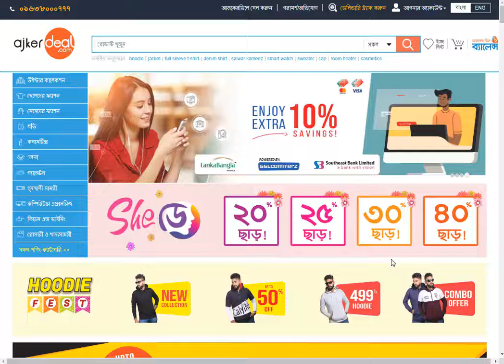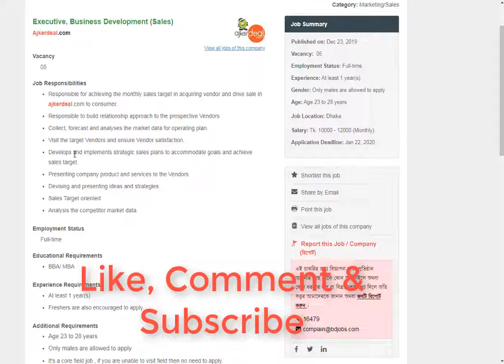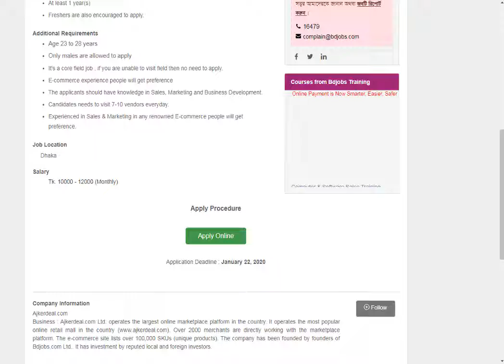Ajkerdeal com Job Circular 2020 | Captain Ashfak